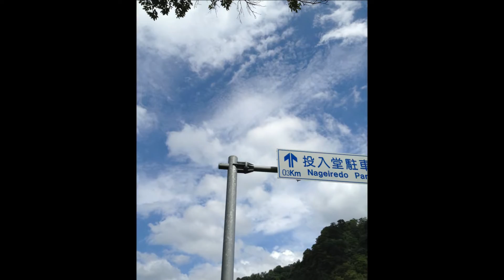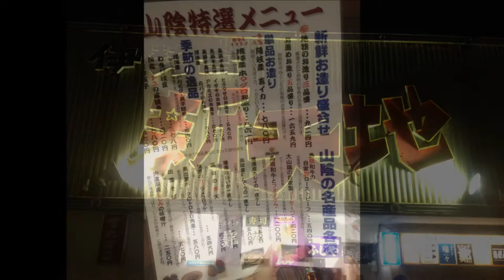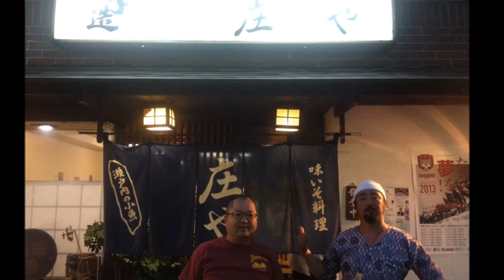山陰陽ツーリング2013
夏のツーリング2013